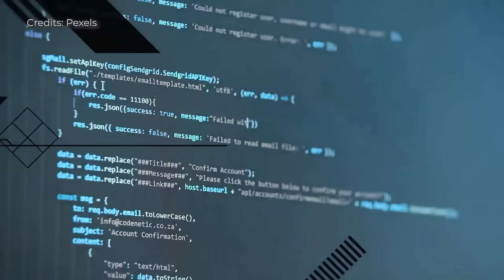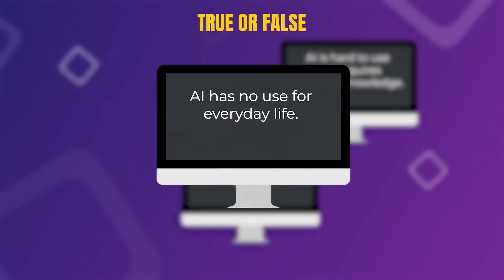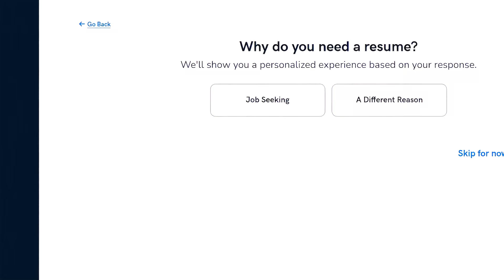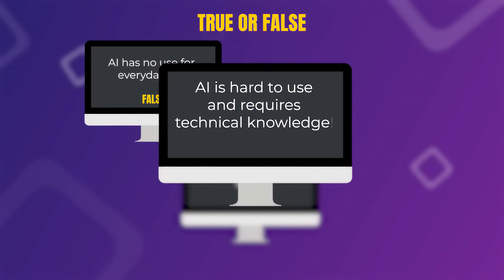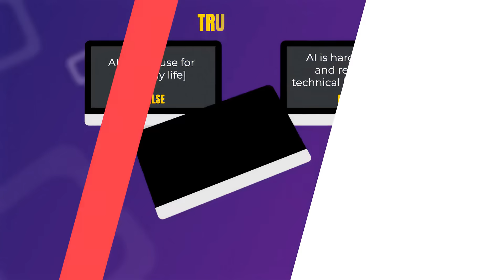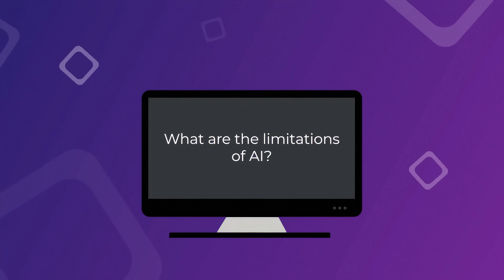Straight From The Expert: Diving Into The World of AI (PART 1)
In this episode of GMA Lifestyle’s ‘Straight from the Expert,’ Sophia Senoron and Google Philippines Head of Government Affairs and Public Policy Yves Gonzalez give us a crash course on artificial intelligence (AI).